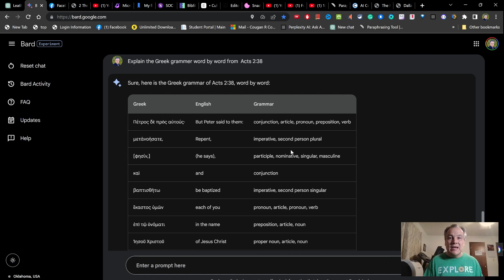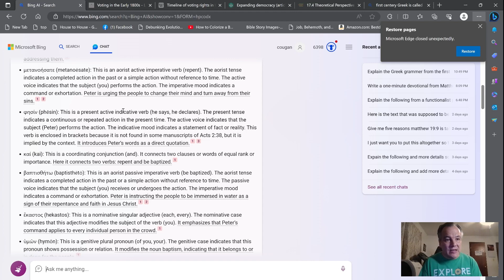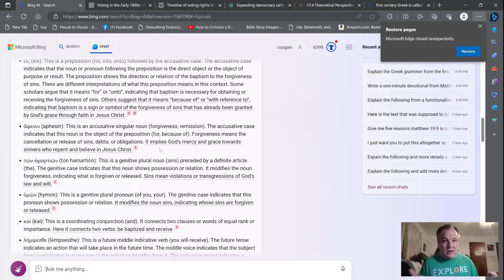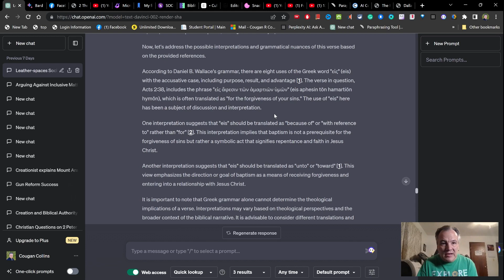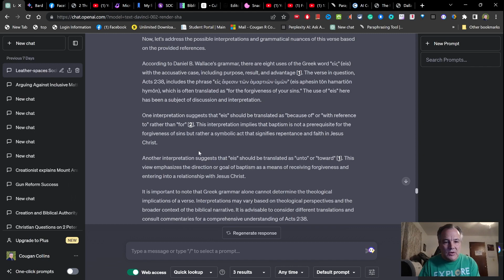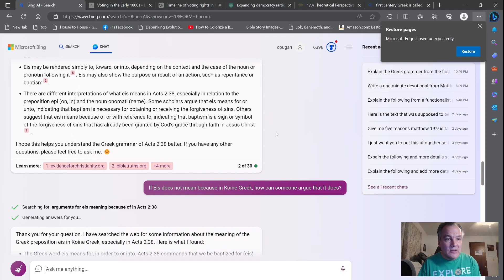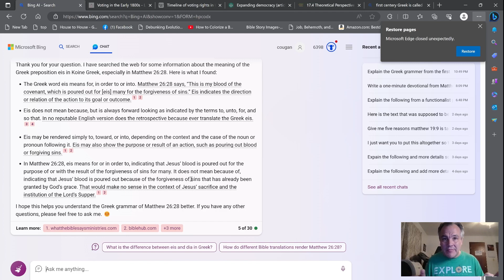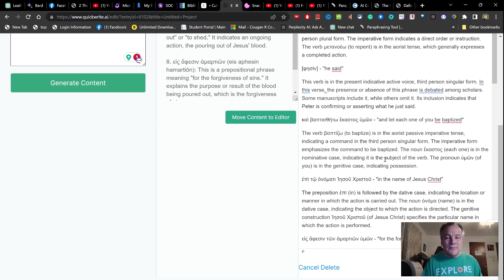Using AI to understand Koine Greek: quickwrite.ai, BARD, BING CHAT, CHAT GPT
You can use AI to understand Koine Greek using AI, such as quickwrite.ai, BARD, BING CHAT, and CHAT GPT. In this video, I will show how you can harness the power of AI to look deeper into the Greek of any verse and better understand the grammar and meaning of the words. I focus on Acts 2:38 while exploring what AI says about the Greek word EIS and whether it can mean "because" or not.

I will warn you that I am rusty at pronouncing Greek words, and I even give up trying to pronounce them correctly in the video. However, the information I am sharing with you is good. This video was done in one take, but I did add some A cappella singing for background music.

BING Microsoft's AI (You have to  use the Edge browser)

QuickWrite is a paid AI program that is continually being updated. If you do a search, you can find a one-time discounted price that will save you about 100, usually for lifetime access.